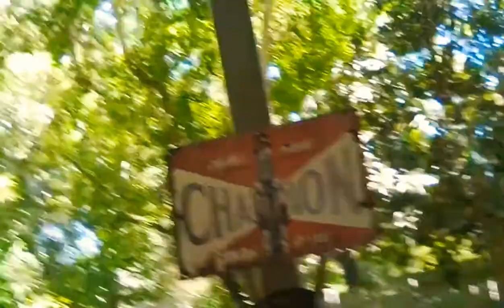So you want to see my face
This is me , and this is what I do...